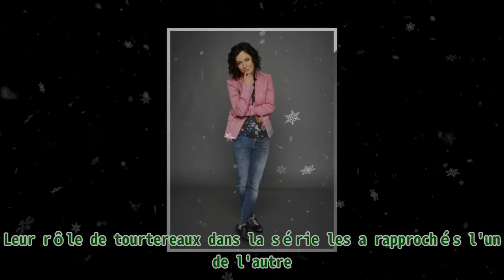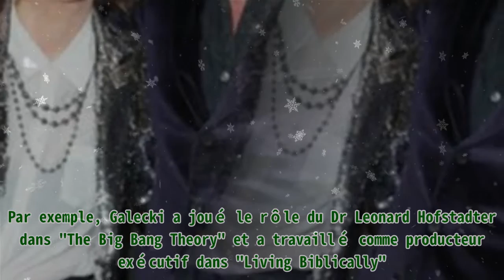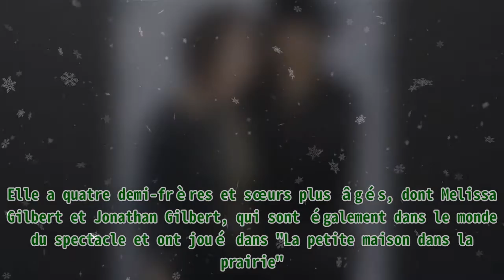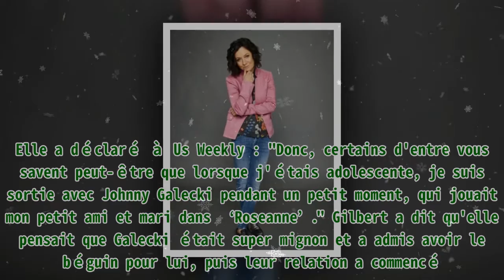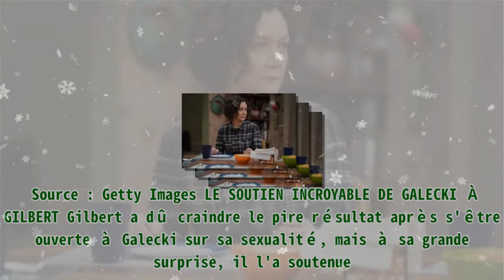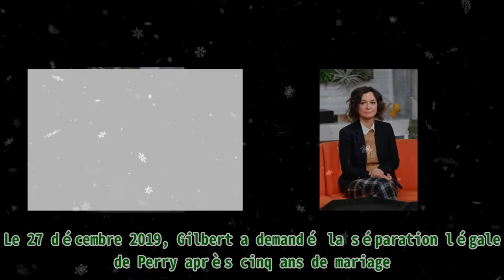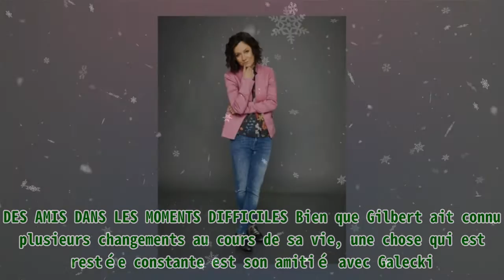Sara Gilbert a révélé sa sexualité à Johnny Galecki lorsqu'elle sortait avec lui - il a gardé le s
,humour,constance,ondar,constance,on n'demande qu'à en rire

Sara Gilbert a révélé sa sexualité à Johnny Galecki lorsqu'elle sortait avec lui - il a gardé le s |Invicta Men's Pro Diver Stainless Steel Quartz Watch . Please help me with an order to maintain the system, thanks a lot.| Sara Gilbert et Johnny Galecki ont été co-stars, amants et amis proches. Découvrez comment leur amitié a évolué et comment il l'a soutenue lorsqu'elle a révélé sa sexualité. Gilbert et Galecki sont amis depuis longtemps et pourraient être décrits comme des exemples d'amitié à en juger par leur proximité. Ils se sont rencontrés lorsqu'ils jouaient les tourtereaux Darlene Conner et David Healy pendant la série originale de la célèbre émission "Roseanne". Leur rôle de tourtereaux dans la série les a rapprochés l'un de l'autre. Johnny Galecki et Sara Gilbert posent dans les coulisses de la cérémonie des E ! People's Choice Awards qui s'est tenue au hangar Barker le 11 novembre 2018 | Source : Getty Images Depuis lors, ils ont joué dans de nombreuses séries télévisées populaires. Par exemple, Galecki a joué le rôle du Dr Leonard Hofstadter dans "The Big Bang Theory" et a travaillé comme producteur exécutif dans "Living Biblically". Quant à Gilbert, elle a créé le talk-show "The Talk" et a joué dans plusieurs séries télévisées comme "The Big Bang Theory" et "Living Biblically", où elle a retrouvé Galecki. Découvrez-en plus sur les anciennes co-stars, leur relation et comment leur amitié a évolué pour devenir ce qu'elle est aujourd'hui. Sara Gilbert visite l'émission "AM To DM" de BuzzFeed le 19 septembre 2019 à New York | Source : Getty Images L'ASCENSION DE LA CARRIÈRE DE SARA GILBERT Le 29 janvier 1975, Sara Gilbert est née de parents juifs, Barbara Cowan et Harold Abeles. Elle a quatre demi-frères et sœurs plus âgés, dont Melissa Gilbert et Jonathan Gilbert, qui sont également dans le monde du spectacle et ont joué dans "La petite maison dans la prairie". Influencée par ses frères et sœurs, Gilbert voulait aussi être actrice. Enfant, elle est apparue dans des téléfilms comme "Tales of the Apple Dumpling Gang", "Runaway Ralph" et "Poison Ivy" en 1982, 1988 et 1992, respectivement. À 13 ans, elle a pu jouer le personnage de Darlene Conner dans "Roseanne" et a joué dans la série tout au long de ses neuf années d'existence. Elle jouait aux côtés de Galecki. Les personnages de Gilbert et Galecki étaient petit ami et petite amie avant de devenir un couple marié dans "Roseanne". Ainsi, ils se sont liés l'un à l'autre et sont devenus amis. Finalement, ils ont commencé à sortir ensemble, et Gilbert s'est ouverte sur sa relation avec Galecki lors d'un épisode de "The Talk" en septembre 2013. Elle a déclaré à Us Weekly : "Donc, certains d'entre vous savent peut-être que lorsque j'étais adolescente, je suis sortie avec Johnny Galecki pendant un petit moment, qui jouait mon petit ami et mari dans ‘Roseanne’." Gilbert a dit qu'elle pensait que Galecki était super mignon et a admis avoir le béguin pour lui, puis leur relation a commencé. GILBERT S'OUVRE À GALECKI Pendant l'épisode "The Talk", Gilbert a révélé qu'après avoir commencé à sortir avec Galecki, ils s'embrassaient chaque fois qu'il venait chez elle. Cependant, elle était déprimée par la suite. Les sentiments dépressifs de Gilbert après avoir embrassé Galecki l'ont beaucoup dérangé, et il a commencé à le prendre personnellement, même s'il ne savait pas ce qui se passait. Gilbert découvre qu'elle est lesbienne et finit par s'en ouvrir à Galecki. Elle a révélé : "Alors j'ai fini par lui dire que je pensais que c'était à propos de ma sexualité et il a été super gentil à ce sujet." Sara Gilbert pose pour une photo pour la première de la saison 9 de l'émission "The Talk", récompensée par un Emmy Award, le 10 septembre 2018 à Los Angeles | Source : Getty Images LE SOUTIEN INCROYABLE DE GALECKI À GILBERT Gilbert a dû craindre le pire résultat après s'être ouverte à Galecki sur sa sexualité, mais à sa grande surprise, il l'a soutenue. L'actrice a r